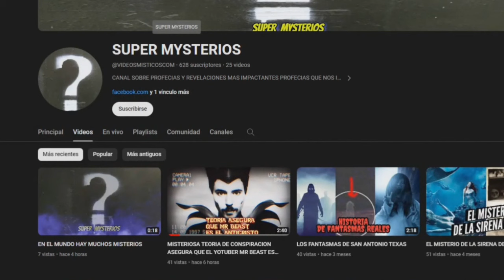WOW MESSI Y EL PAPA SERAN GOKU Y VEGETA EN DRAGON BALL LIVE ACTION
wow tienes que ver esta pelicula el jugador  de futbol messi y el papa fransisco lider espiritual del vaticano van haser los 2 seleccionados para interpretar el papel de los personajes de anime goku y vegeta en el video anterior te havia dicho que el actor elejido era henry cavill pero la idea ya fue desechada porque disney sedio cuenta deque el jugador leonel messi es mas parecido a goku aqui te dejo un arte conseptual de una imagen de como se veria goku como messi y simplemente son identicos